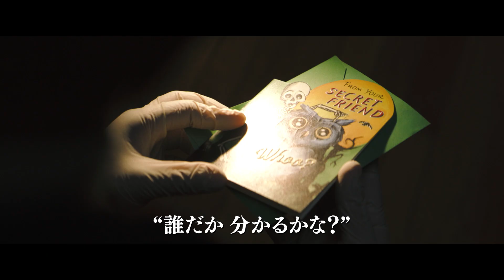知能犯リドラーからの挑戦状…映画『THE BATMAN－ザ・バットマン－』特別映像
『トワイライト』シリーズなどのロバート・パティンソンが、DCコミックスが原作のキャラクター「バットマン」ことブルース・ウェインを演じるサスペンスアクション。ゴッサム・シティで探偵をしているブルースが、知能犯リドラーの挑発的な攻撃に苦悩しながらも戦いを繰り広げる。監督を務めるのは『猿の惑星』シリーズなどのマット・リーヴス。コリン・ファレル、ポール・ダノ、ゾーイ・クラヴィッツなどが共演者として脇を固める。